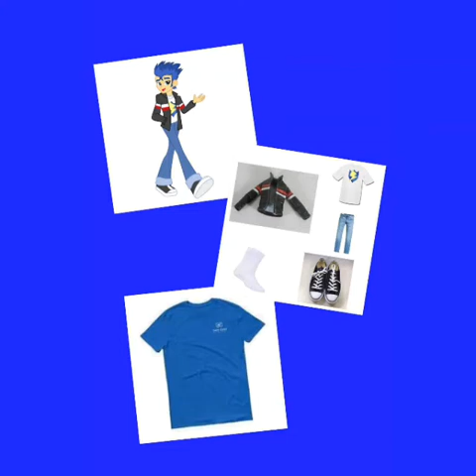Sam Chui shirt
Airbus A380-800